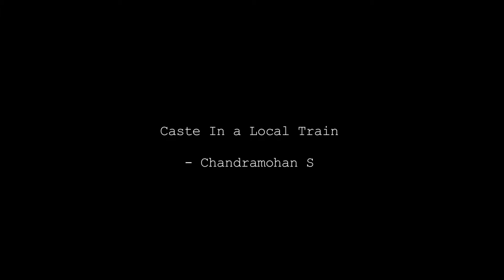Caste In a Local Train - Chandramohan S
Caste in a local train can be deceptive
like the soul
of a Pakistani fast bowler camouflaged
in a three piece suite
and an anglicized accent

Though seated opposite me,
I can feel him charging on to me.

If my surname is too long
I could be caught behind

Will I be trapped leg before wicket
if I attempt a bloodline crossover?

I try to camouflage
with strips of concocted ancestry
along fresh water currents.

Can I switch over to
my Mothers surname
switching from
active passive voice
in the midst of a harangue?

Hope I do not loos my nerve
at the bouncers of abrasive queries

I try to find myself a place
in his skull
beyond his caste mark, between his eyebrows:
trying to find my way around
an ever changing map!

He tries assessing me with an inswinger first

Then he tries an outswinger that seems a lot
"And what is your father's name?"

By this time, he loses his patience
and tries a direct Yorker
"What is your caste?"